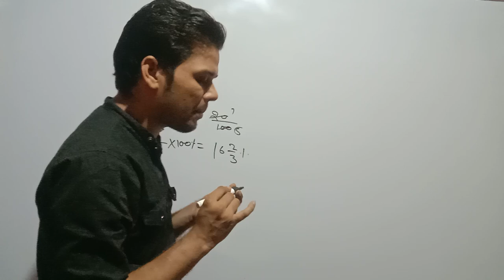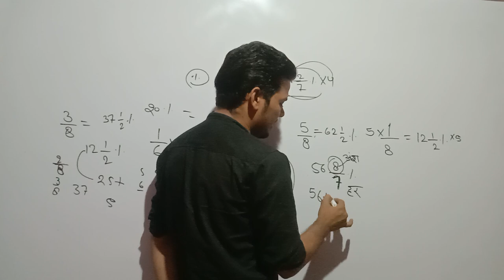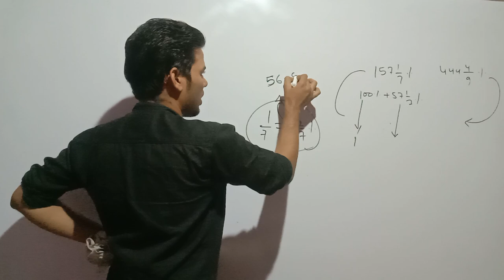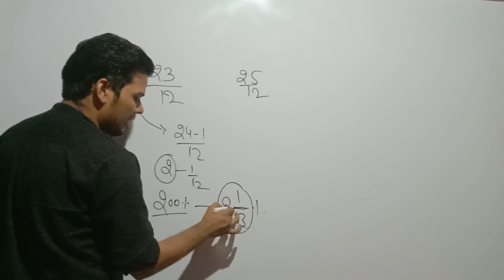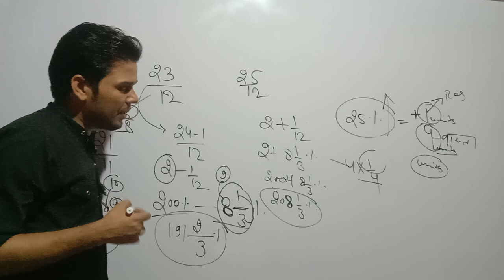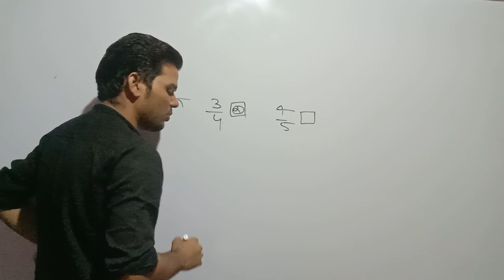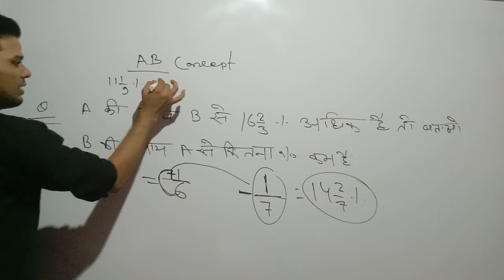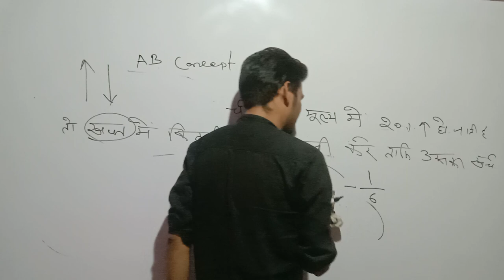rivision class percentage